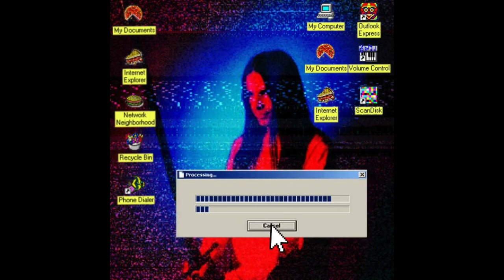Equip - Nocturne Catacombs ( d e s c e n d i n g )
Released today on 7" with remixes from death's dynamic shroud!

Never one to do the same thing twice, Equip ushers in a new era of original vaporwave. After I Dreamed of a Palace In The Sky’s gauzy new age and last years tribute to 16 bit RPGS OSTs, Synthetic Core 88, comes a new adventure, “CURSEBREAKER X”.
CURSEBREAKER ZERO is a series of three singles leading up to the album, featuring self-sampling eccojams as vinyl exclusive b-sides.
NOCTURNE CATACOMBS is the next checkpoint in your journey with Equip. “Nu-Age Swing” is the only way to describe Equip’s vaporous take on New Jack rhythms. Echoing bells cascade over cave-rockin’ beats as the listener descends further and further into the abyss. You can gain some valuable experience points here, but don’t stay too long! Your curse’s effects will only worsen- and time is running out.